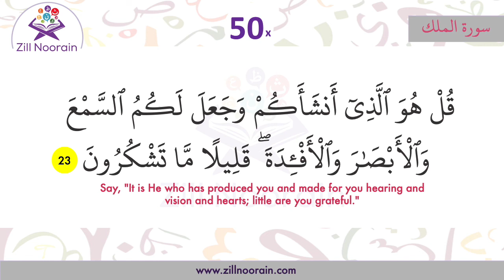67 Surah Al Mulk | Verse 23 | Repeated 50x | Memorization Series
67 Surah Al Mulk | Verse 23 | Repeated 50x | Memorization Series, beautiful recitation by